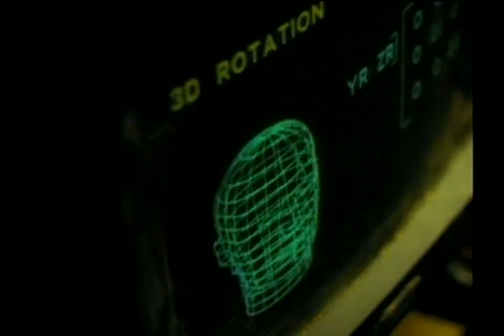Jocelyn Enriquez - A Little Bit Of Ecstasy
Jocelyn Enriquez trouxe um novo som ao Freestyle, fazendo ressurgir um ritmo impolgante, que parecia esta esquecido em meados dos anos 90. Vale a pena ver de novo.